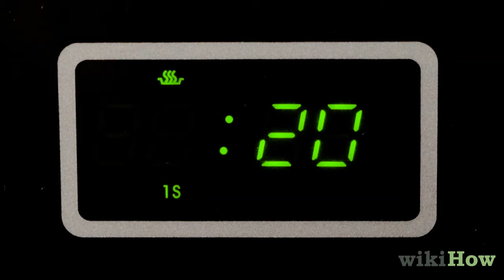Schlagsahne Aus Milch Herstellen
Dieses kurze Video gibt dir einige Tipps, wie du Schlagsahne aus Milch herstellen!

Melde dich für den kostenlosen wikiHow Newsletter an! Du erhältst hilfreiche Tipps und Anleitungen jede Woche direkt in eine Inbox.

Besuche uns in den sozialen Medien und finde weitere hilfreiche und einfache Anleitungen.